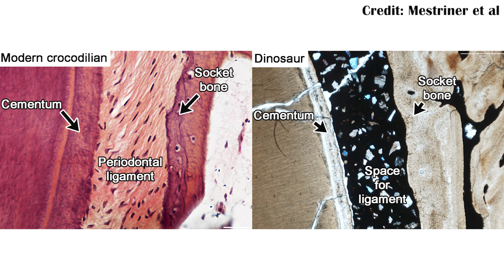The Changing Teeth of the Silesaurs